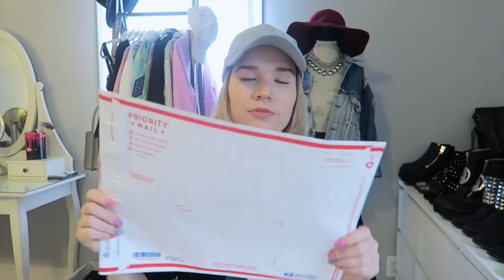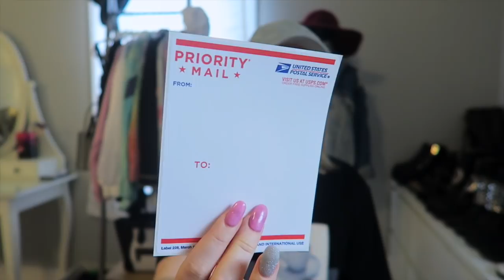how i make money BESIDES youtube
Today i'm answering the commonly asked question... what do I do to make money besides Youtube? Here's my guide to becoming a Depop seller and making extra income!

FAVORITE PRODUCTS I USE EVERYDAY

If you have a long distance move coming up, use the affordable service I used for my move, MovingPlace!

(Amazon, Sephora, Nordstrom, etc)
~$10 OFF POSTMATES CODE: 'AQMP' (Get ANYTHING delivered to you!!)

Camera I Use

ABOUT ME: I'm Lindsey, and I'm 23. Here on my channel I vlog my life and travels, talk about about beauty and fashion favorites, music and festivals, self love and happiness :) If you like my videos, please subscribe! It is 100% free and simply gives you my new videos when you log on to YouTube!